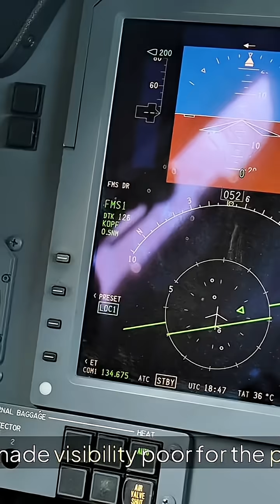Flight 8250, where critical factors led to a runway miss Aries Airlines. Aviation Accidents Insights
**Description:**
Join us as we dive deep into the intriguing case of Flight 8250, where critical factors led to a runway miss by Aries Airlines. In this episode of Aviation Accidents Insights, we analyze the sequence of events, pilot decisions, and technical malfunctions that contributed to this unsettling incident. With expert interviews, detailed animations, and thorough investigations, we aim to shed light on the aviation safety lessons learned from this accident. Don't miss our in-depth look at how we can work towards a safer flying experience for everyone.